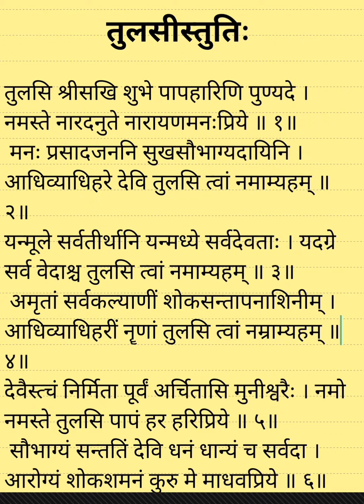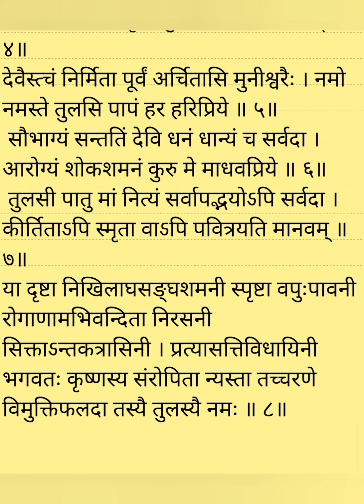तुलसीस्तुतिः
तुलसि श्रीसखि शुभे पापहारिणि पुण्यदे । नमस्ते नारदनुते नारायणमनःप्रिये ॥ १॥
 मनः प्रसादजननि सुखसौभाग्यदायिनि । आधिव्याधिहरे देवि तुलसि त्वां नमाम्यहम् ॥ २॥
यन्मूले सर्वतीर्थानि यन्मध्ये सर्वदेवताः । यदग्रे सर्व वेदाश्च तुलसि त्वां नमाम्यहम् ॥ ३॥
 अमृतां सर्वकल्याणीं शोकसन्तापनाशिनीम् । आधिव्याधिहरीं नॄणां तुलसि त्वां नम्राम्यहम् ॥ ४॥
देवैस्त्चं निर्मिता पूर्वं अर्चितासि मुनीश्वरैः । नमो नमस्ते तुलसि पापं हर हरिप्रिये ॥ ५॥
 सौभाग्यं सन्ततिं देवि धनं धान्यं च सर्वदा । आरोग्यं शोकशमनं कुरु मे माधवप्रिये ॥ ६॥
 तुलसी पातु मां नित्यं सर्वापद्भयोऽपि सर्वदा । कीर्तिताऽपि स्मृता वाऽपि पवित्रयति मानवम् ॥ ७॥
या दृष्टा निखिलाघसङ्घशमनी स्पृष्टा वपुःपावनी रोगाणामभिवन्दिता निरसनी सिक्ताऽन्तकत्रासिनी । प्रत्यासत्तिविधायिनी भगवतः कृष्णस्य संरोपिता न्यस्ता तच्चरणे विमुक्तिफलदा तस्यै तुलस्यै नमः ॥ ८॥

इति तुलसीस्तुतिः समाप्ता ।